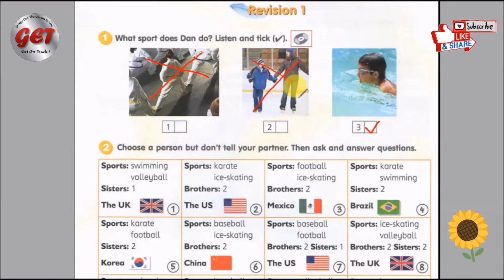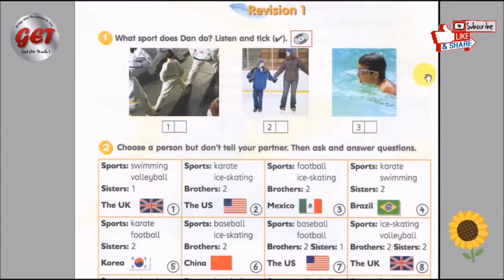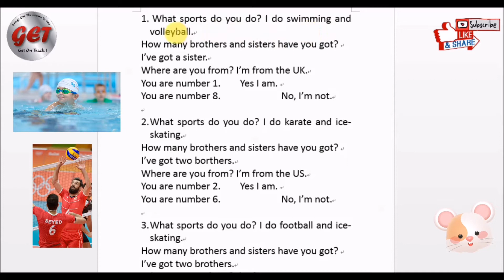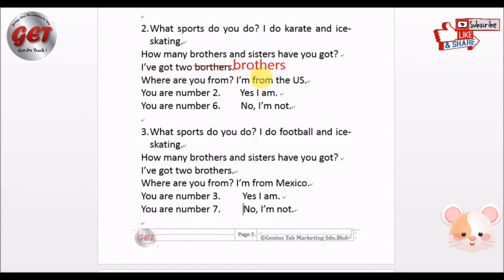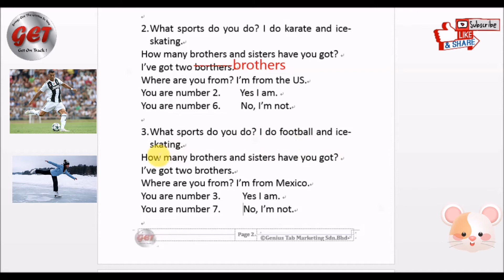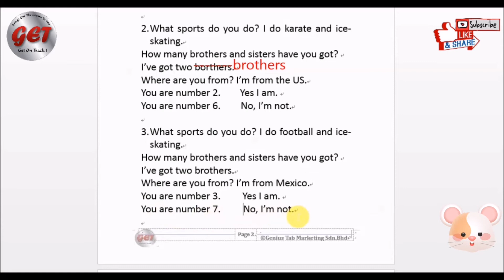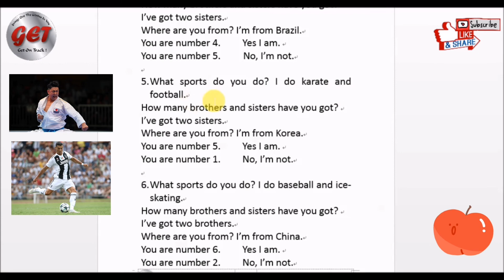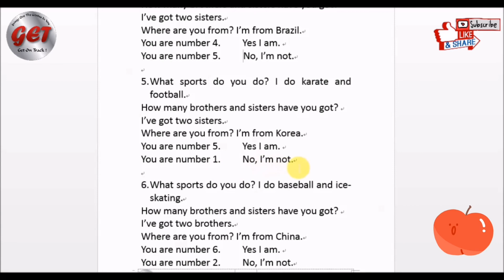SJKC Year 4 English Textbook p. 14. 华小4年级英文课本朗读和讲解第 14 页。